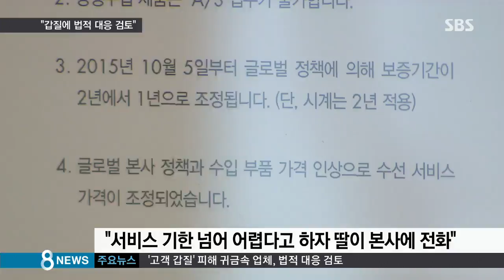[사회] 목소리 크면 무상 수선? 원칙 없는 대처 논란 (SBS8뉴스|2015.10.19)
백화점 매장 직원들이 손님 앞에서 무릎을 꿇은 갑질 논란과 관련해서 해당 업체가 법적 대응을 검토하겠다고 밝혔습니다. 하지만 업체의 원칙 없는 대처가 이를 키웠다는 지적도 나오고 있습니다.

정윤식 기자입니다.

[고객님, 그게 아니고요. (너희 서비스에 대한 문제를 해결하라고.)]

직원들이 손님 앞에서 무릎 꿇은 영상이 공개되고 여론이 들끓자, 해당 업체는 사건 경위를 설명했습니다.

사건 엿새 전인 지난 10일, 매장을 방문한 여성과 아들로 보이는 남성이 목걸이와 팔찌를 무상 수선해 달라고 폭언까지 해가며 강하게 요구했다고 합니다.

무상 수선 서비스 기한이 4~5년씩 지나 어렵다고 하자, 사흘 뒤 딸이라는 여성이 본사에 전화를 걸어 거세게 항의했고 무상 수리를 약속했다는 겁니다.

본사는 직원의 고충을 덜기 위해 예외적으로 조치한 것이라고 설명했습니다.

하지만 여성은 매장을 다시 찾아 무상 수선은 물론 다른 제품까지 공짜로 달라고 요구했다는 게 업체의 설명입니다.

[백화점 직원 : '빨리 해결하기 위해서 자발적으로 무릎을 꿇었다' 라고 돼 있는 거밖에 저희는 모르죠.]

회사 규정대로 응대했던 직원들은 본사 조치 때문에 굴욕을 감수하고라도 상황을 수습하는 쪽으로 내몰린 것으로 보입니다.

[이병훈/중앙대학교 사회학과 교수 : 무조건 고객이 왕이고 고객을 만족하게끔 하는 본사가 모든 감정 노동의 부담을 일선의 직원들한테 내모는 그런 문제가 있다고 생각이 됩니다.]

업체는 직원들이 원하면 해당 고객에 대해 법적 조치를 검토하겠다고 밝혔습니다.